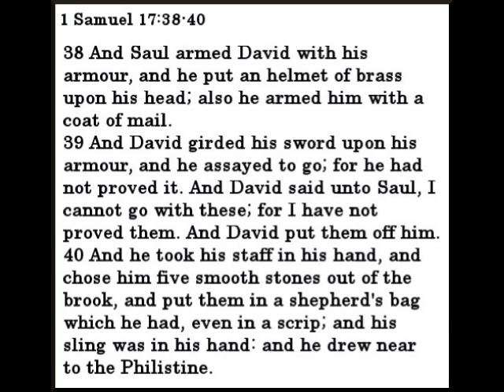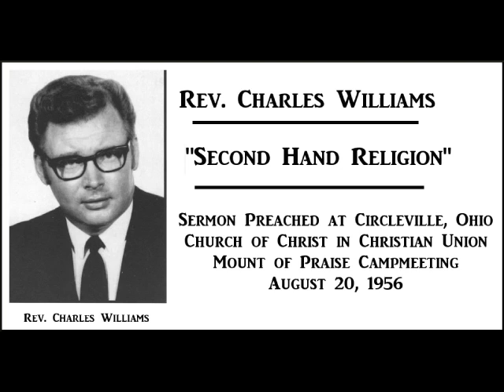Rev Charles Williams 8 20 56 Second Hand Religion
Rev. Charles Irvin Williams was born on July 10, 1933. In his younger years he was know as the “Boy Preacher”. He began preaching at age 12, and became a licensed minister for the Churches of Christ in Christian Union in1947.  He was known for his sermonic eloquence and homiletics. He died September 5, 1996 age 63 years.